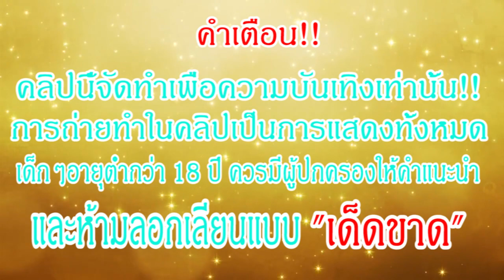เลียนแบบมิสเตอร์บีน พบกับ (Mr.Jordan - ช็อปปิ้ง)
ใช้ชีวิตเลียนแบบมิสเตอร์บีนจะเป็นอย่างไรกันบ้าง
***อยากให้เราทำอะไรคอมเม้นมาได้เลยนะครับ***

แชแนล This is Jordan ช่องที่จะพาคุณผู้ชมไปชิม ช้อปและเที่ยวสถานที่แปลกๆ

ขอบคุณสำหรับการติดตามนะครับ